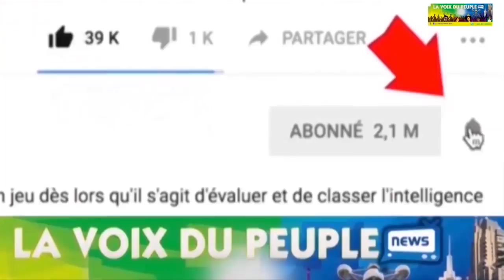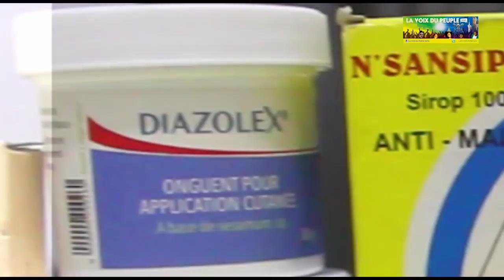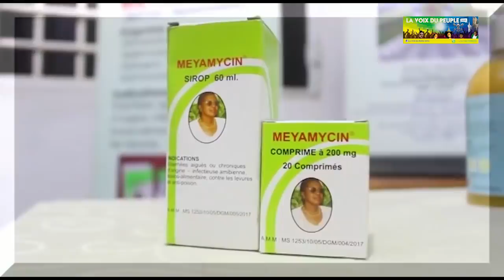VERITE EN FACE: LIKOLO YA KOKENDE POTO PAPA ASALI SUKA NA ERREUR, BANA BATELENGANI/ AVRIL 2021